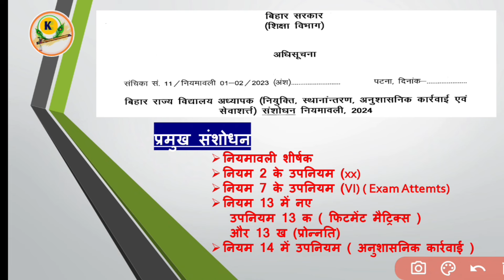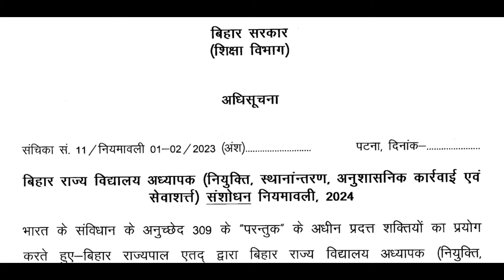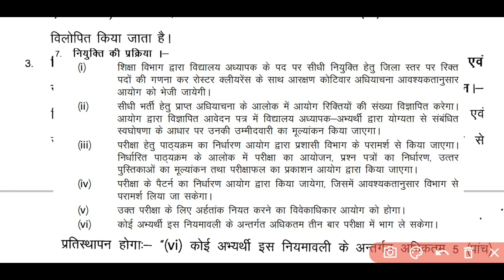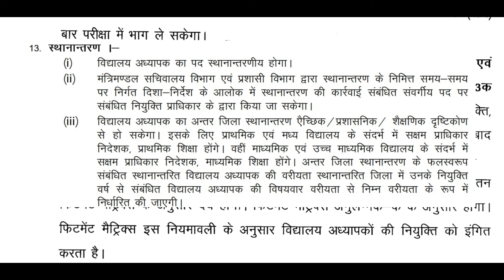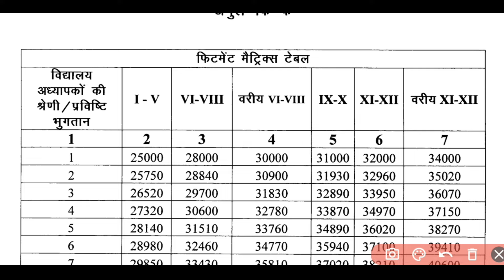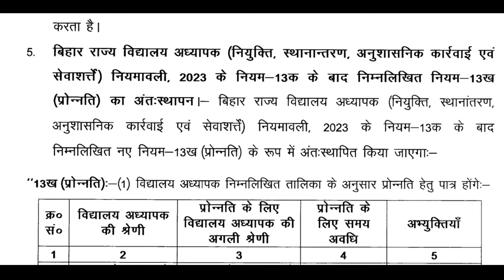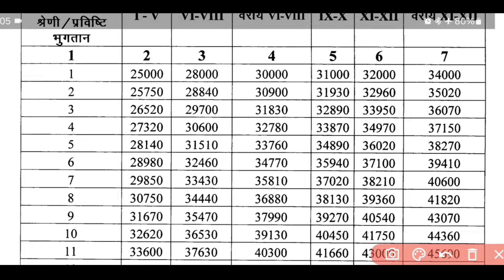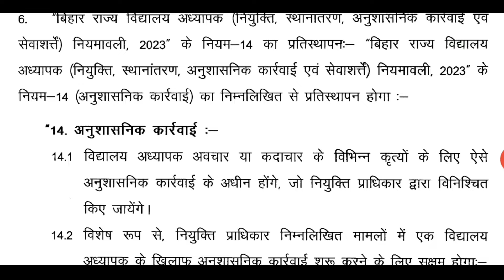BPSC Teacher Niyamawali 2024 | BPSC Teacher News | BPSC TRE 3.0 Latest News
BPSC वाले शिक्षकों के नियमावली में संशाेधन | BPSC Teacher New Niyamawali | bpsc tre 3.0 latest news | bpsc teacher news | bpsc teacher niyamawali 2024

My YouTube Channel reMake EDUPath is An Educational Umbrella to Drilling the Diamonds by TK - An ePathshala of Updated Information

bpsc teacher exam new date
bpsc teacher niyamawali 2023
bpsc bihar teacher update
bpsc teacher new information
bpsc teacher new niyamawali
bihar teacher
bpsc tre
bpsc teacher
bihar shikshak bharti kitne attempt milenge
bpsc tre 3.0 5 attempts
bpsc tre attemp coutn
bpsc tre 3.0 attempt count
bihar shikshak bharti attempt count
bpsc teacher paper leak
bihar teacher niyamawali
bpsc head teacher 2024
bpsc teacher new niyamawali 2023
bpsc teacher salary increment
bpsc teacher promotion
bpsc teacher transfer news
bpsc teacher niyamawali 2024 bihar
bpsc shikshak bharti
bpsc shikshak bharti news
remake edupath